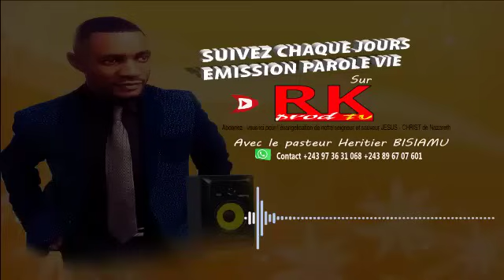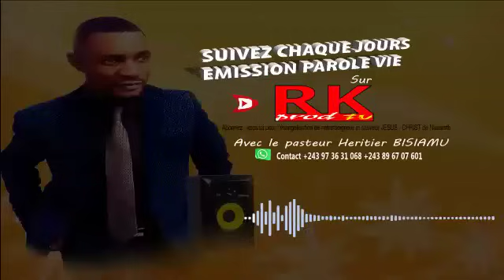EXHORTATION MATINALE A LA RADIO PAROLE VIE AVEC PASTEUR HERBI LE 16 05 2024